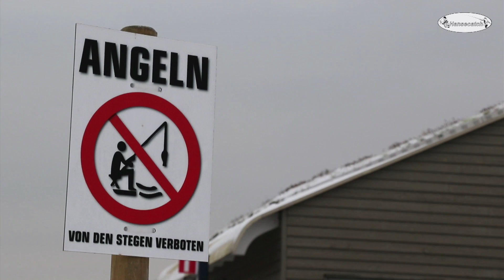WAS FÜR EINE RESONANZ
Seit 14 Monaten füttern wir unseren youTube Channel jetzt wöchentlich mit neuen Beiträgen. In diesem Januar haben wir uns davon überzeugen können, was ein paar Beiträge für eine Werbung sein könnnen. In der Wasserferienwelt in Lauterbach trafen wir auf viele Feriengäste, die eigens wegen unserer Beiträge hier ihren Urlaub verbrachten. Was für eine Resonanz uns begegnete zeigen wir in diesem kurzen Beitrag.
Videoclips aus dem Angelsport, von Hansecatch Hamburg. Alles rund um die Themen Spinn- und Fliegenfischen.

Herausgeber ist Tobias Dreimann